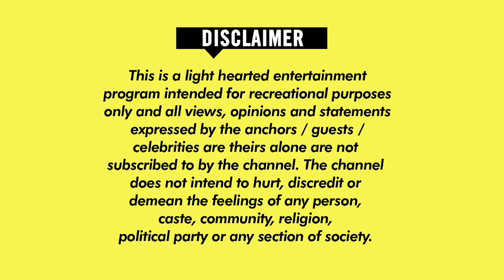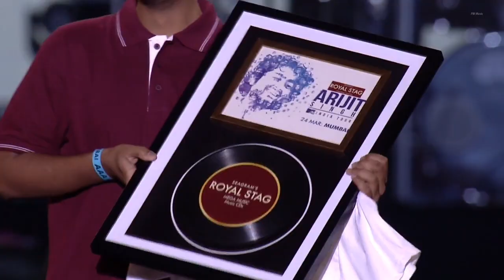Arijit Singh Live Mtv India tour 2018 / arijit singh meet his winner fan 😍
OMG Lovely Moments 😍  Reactions of Arijit Singh when he meet his lucky fan | Mtv India tour 2018

All Credits  : Vizcraft

Most of the songs on this channel are from submissions or copyright-free channels, such as Non-Copyrighted Media. These songs are made free for everyone. This will save everyone's time, and there's always a reasonable way to sort issues out. * None of these images, music clips were created/owned by us.